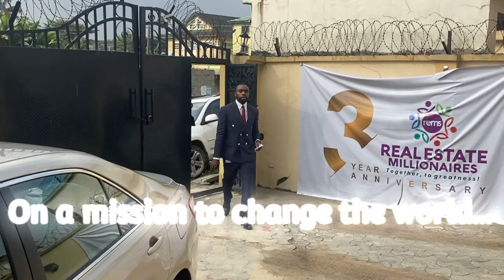How my training session went today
Selling psychology is one of the tough sales course to teach. Without settling the mind, we can’t settle sales.

This video is a snippet of the fun we had at the training office of The Real Estate Millionaires’ Group today 25th November 2021.